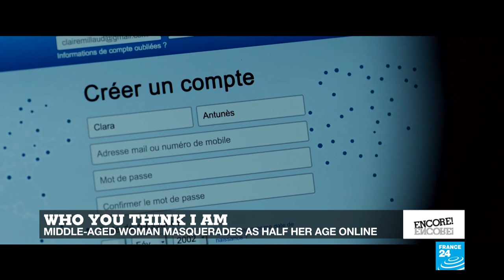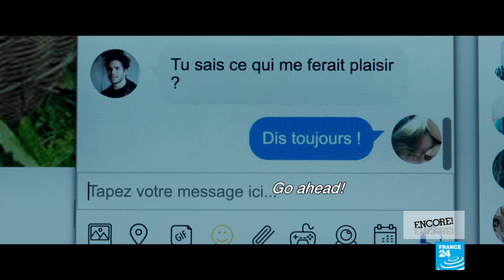Film show: 'The Mystery of Henri Pick', 'Who You Think I Am' & 'The Journey'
A publishing phenomenon sends two of France's most popular comic actors on an improvised investigation in Brittany in "The Mystery of Henri Pick". Film critic Lisa Nesselson tells us why Fabrice Lucchini and Camille Cottin manage to pull off an entertaining performance in this adaptation of David Foenkinos's successful novel.